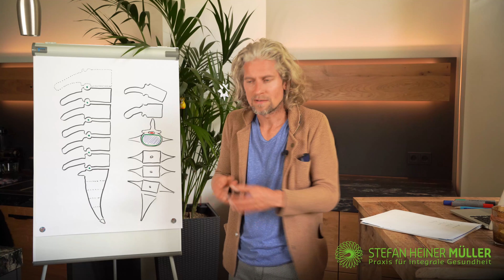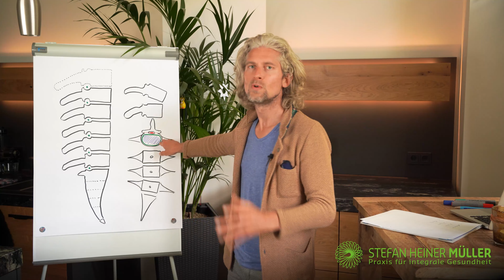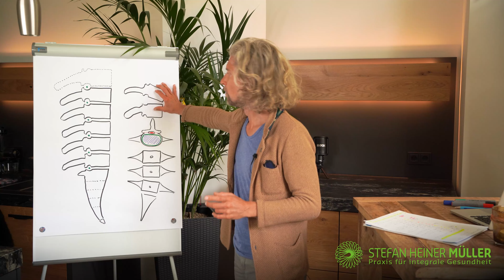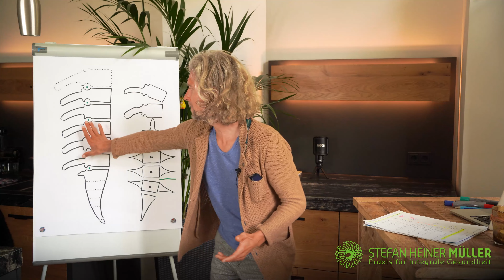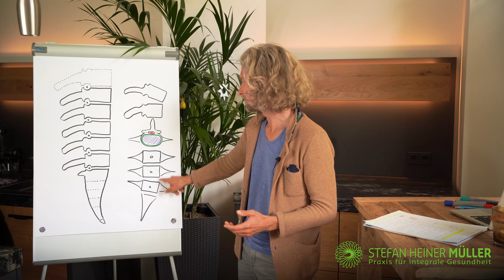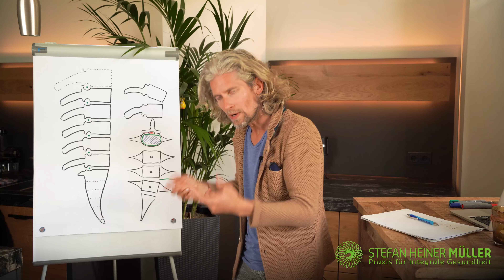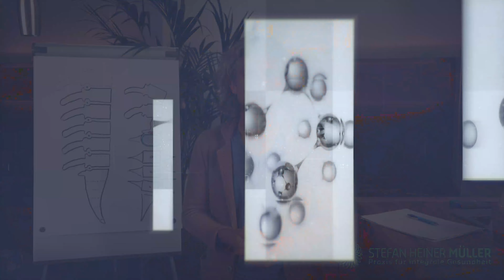Was du wissen musst | Stefan Heiner Müller | Praxis für integrale Gesundheit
Braucht es wirklich eine OP? Ist dein Bandscheibenvorfall wirklich der Grund für dein Problem? Welche Optionen in der Behandlung gibt es und was kannst du selber machen? ...und wie funktioniert das mit der Bandscheibe überhaupt?

Die hier dargestellten Inhalte dienen ausschließlich der neutralen Information und dem Erfahrungsaustausch. Die hier dargestellten Inhalte erheben keinen Anspruch auf Vollständigkeit, weder ihre Aktualität, Richtigkeit oder Ausgewogenheit kann garantiert werden. Sie ersetzen auch keinesfalls die fachliche Beratung durch einen Arzt, Heilpraktiker oder Therapeuten und dürfen nicht als Grundlage zum eigenständigen erkennen, diagnostizieren, lindern und heilen von Krankheiten verwendet werden. Ebenfalls sollen sie in keinster Weise dazu dienen den Beginn, Veränderung oder Beendigung einer Behandlung von Krankheiten zu beeinflussen. Konsultieren sie bei gesundheitlichen Beschwerden oder Fragen immer den Arzt ihres Vertrauens.

Stefan Heiner Müller und dessen Autoren übernehmen keine Haftung für Unannehmlichkeiten oder Schäden, die sich aus der Anwendung der hier dargestellten Informationen ergeben. Sie sollten die bereitgestellten Informationen daher nie als alleinige Quelle für gesundheitsbezogene Entscheidungen verwenden. Bei Beschwerden sollten sie in jedem Fall ärztlichen Rat einholen.